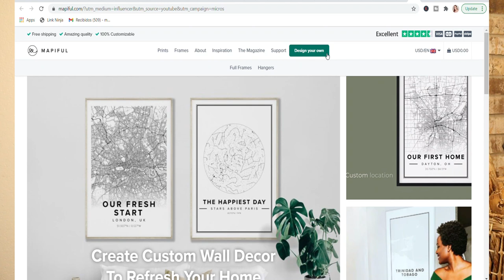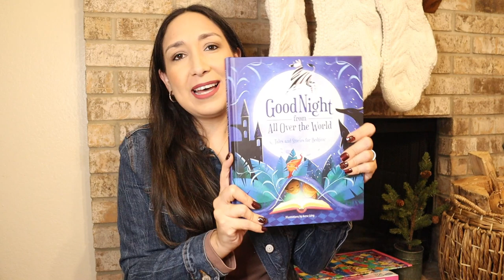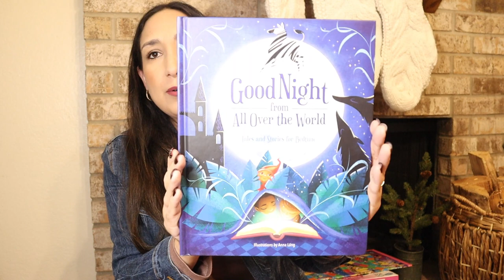Kids Holiday Gift Guide 2021 | Gift Ideas for kids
Hi everyone! Here I share with you a Holiday gift guide for kids. I hope you find this helpful and gives you some ideas.

PicassoTiles 60 Piece Set 60pcs Magnet Building Tiles
Melissa & Doug Let's Play House Dust! Sweep! Mop! 6 Piece Pretend Play Set
Fisher-Price Clean-up and Dust Set
Hasbro Gaming Candy Land Disney Princess Edition Board Game
Good Night from All Over the World: Tales and Stories for Bedtime
LeapFrog Scoop and Learn Ice Cream Cart
KidKraft Chelsea Doll Cottage Wooden Dollhouse with 16 Accessories
Ikea DUKTIG play kitchen

ABOUT ME